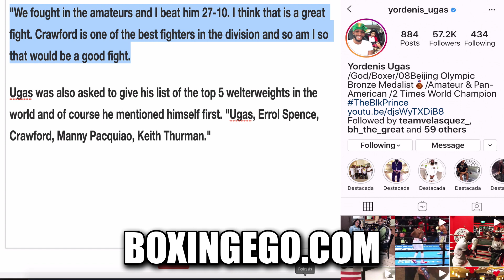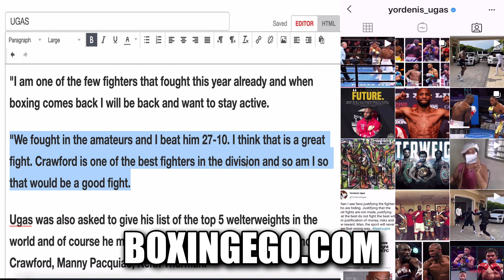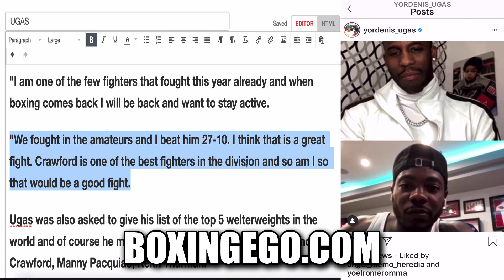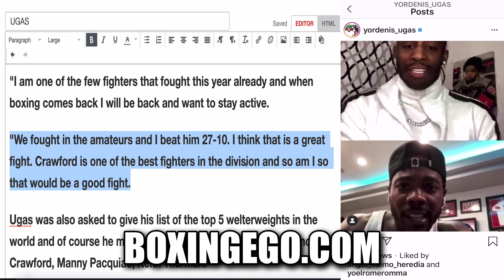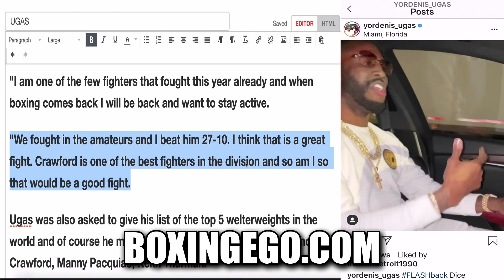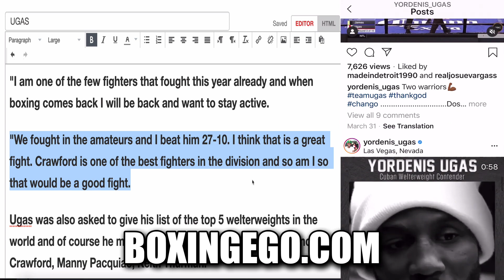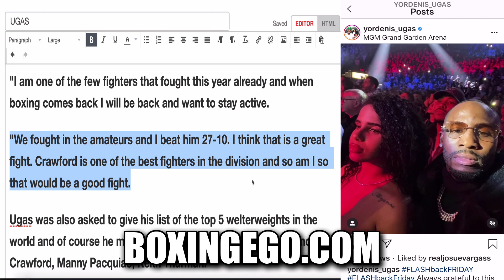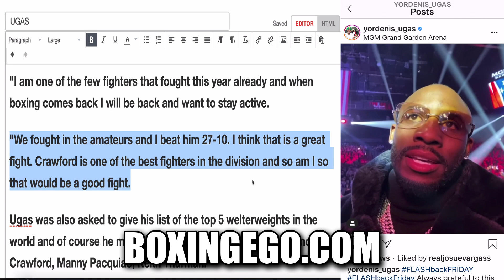Terence Crawford LOST IN THE AMATEURS to this guy who is CALLING HIM OUT!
Yordenis Ugas again calls for a Terence Crawford rematch from the amateurs he says he beat Crawford in the AMs 27-10. What do you think of CrawfordUgas rematch in the pros? My thoughts
Boxingego talks the latest Boxing News, Boxing Highlights, & Results.

[1609]